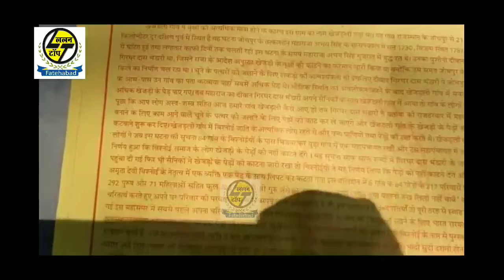फतेहाबाद मे बिश्नोई समाज द्वारा वृक्ष रक्षार्थ शहीद हुए शहीदों को समाज ने उपवास रख दी श्रद्धांजली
फतेहाबाद मे बिश्नोई समाज द्वारा जड़ली में वृक्ष रक्षार्थ शहीद हुए 363 शहीदों को समाज ने उपवास रख और पौधारोपण कर दी श्रद्धांजलि, अमृता देवी की गाथा को पाठयक्रम में शामिल करने को पीएम के नाम एडीसी को सौंपा ज्ञापन, फतेहाबाद सहित सिरसा हिसार और अन्य इलाकों से भी पहुंचे बिश्नोई समाज के लोग।